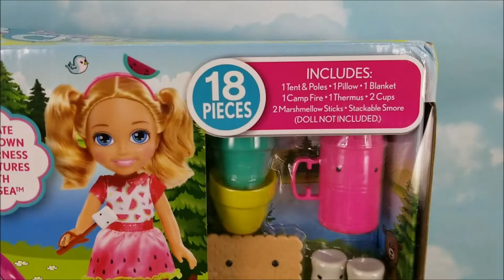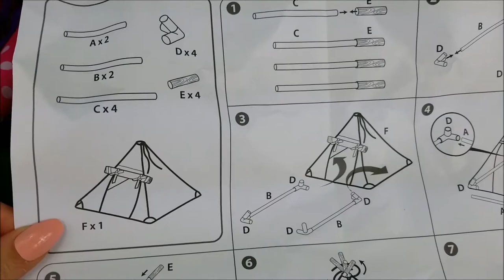LOL Dolls, Cars 3 Crew open Surprise Eggs & Unbox the Barbie Chelsea Campfire Set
LOL Surprise Dolls and Cars 3 Crew open Surprise Eggs and Unbox a Barbie Chelsea Camping set complete with a Tent, Campfire, and all the fixins for some delicious S'mores. Thanks for stopping by!

Here are some more fun videos you can check out!